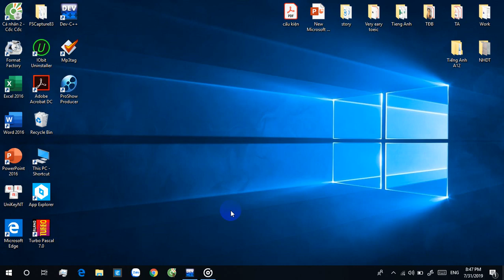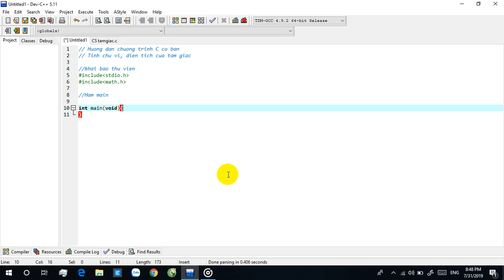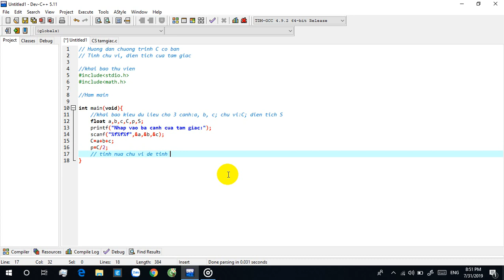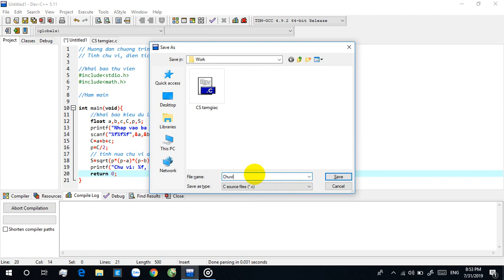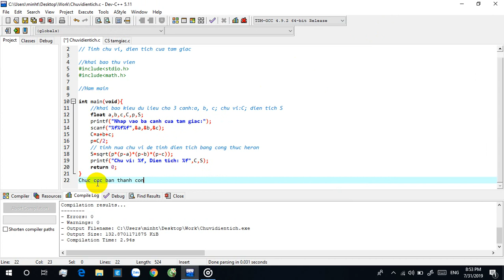Tính chu vi, diện tích tam giác (theo công thức Heron) - LẬP TRÌNH C CƠ BẢN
Ngôn ngữ lập trình C là một ngôn ngữ lập trình bậc cao có tính mềm dẻo thích hợp cho việc phát triển các hệ thống, ứng dụng cần hiều năng hoạt động, thích ứng với các hệ điều hành khác nhau.
Chương trình trên được viết bằng phần mềm Dev-C++